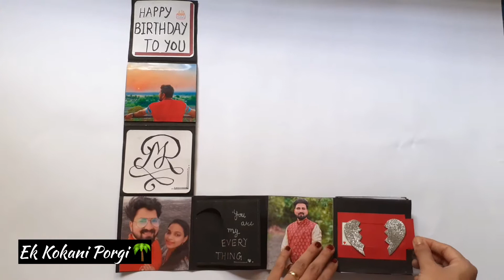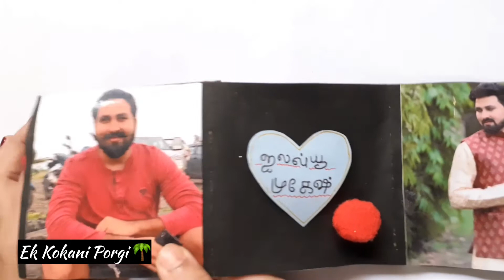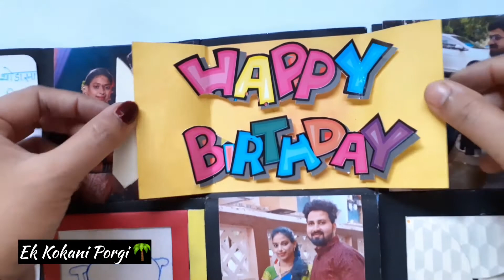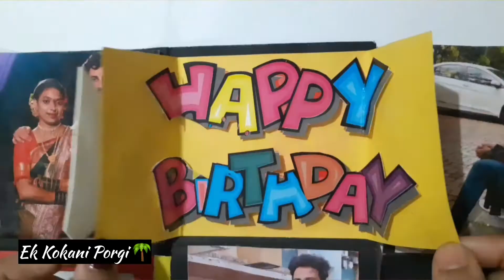Gift box ideas | DIY handmade greeting cards for birthdays 2022 | tutorial | gift banane ka tarika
Instagram: -I'm on Instagram as @ekkokani. Install the app to follow my photos and videos.